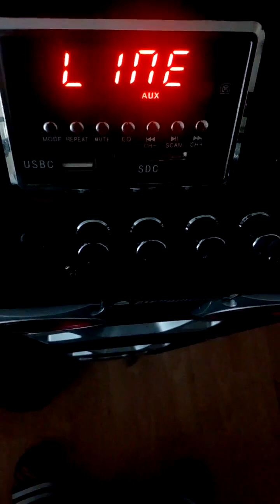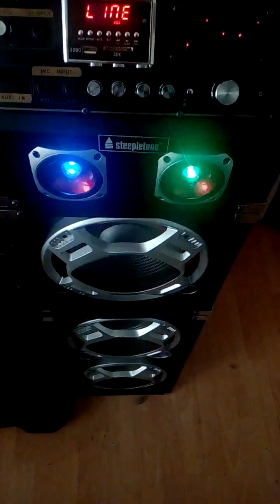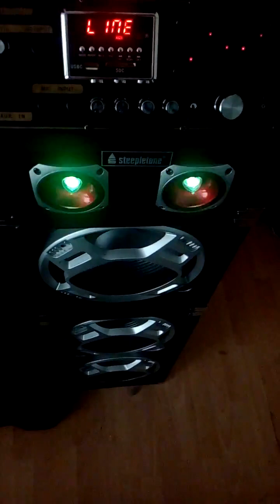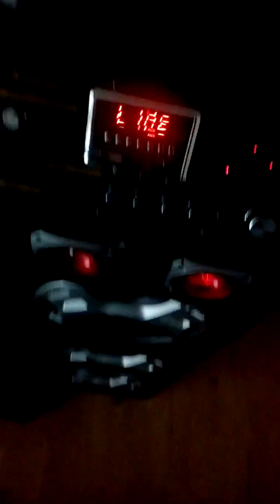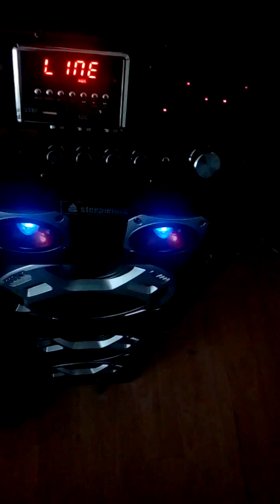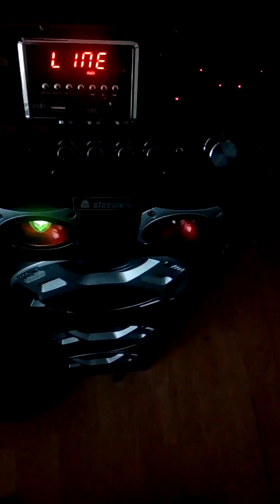1 February 2023